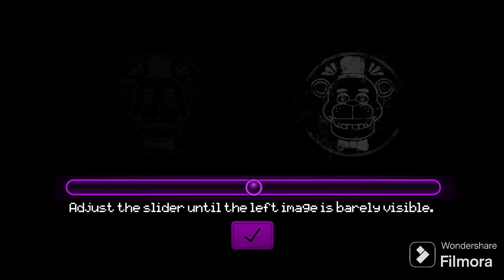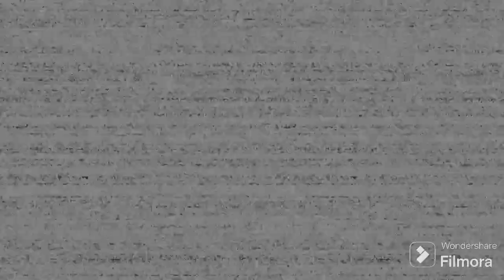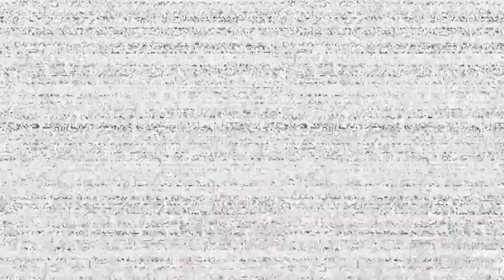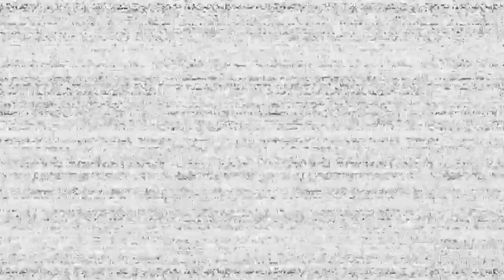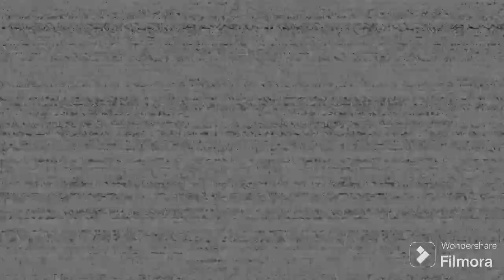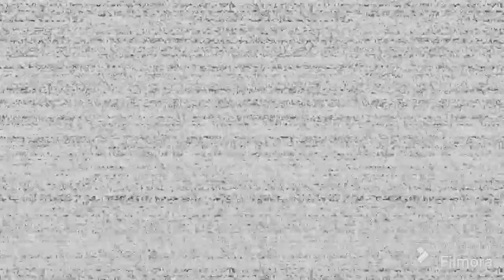Five Nights At Freddy's:Help Wanted (Pt. 1)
I decided to record a bit of five nights at freddys help wanted.